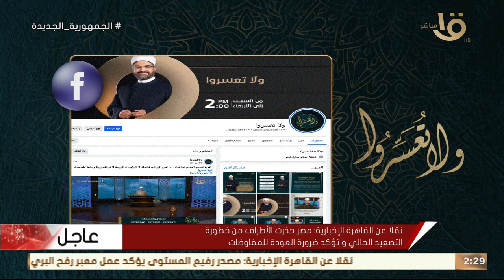"أولادنا في زمن الترند" مع د. عمرو الورداني في حلقة كاملة 5-5-2024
ولا تعسروا | "أولادنا في زمن الترند" مع د. عمرو الورداني في حلقة كاملة 5-5-2024